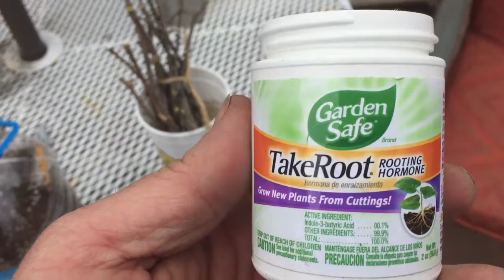Rooting/Propagating Grapes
We are trying to root grapes and muscadines.